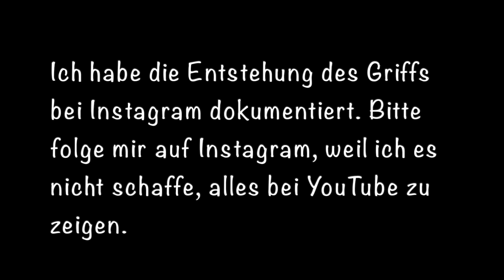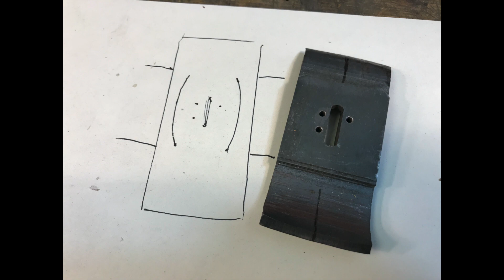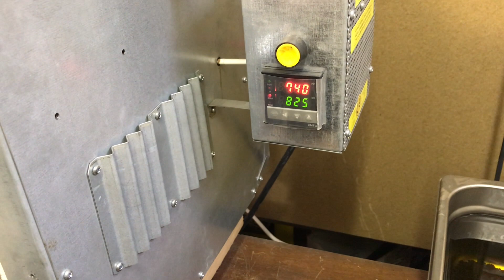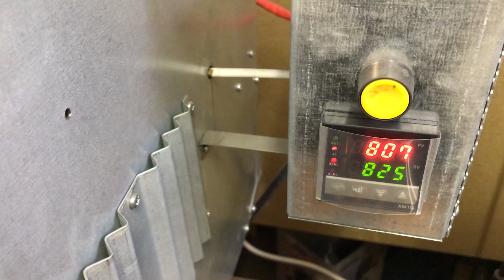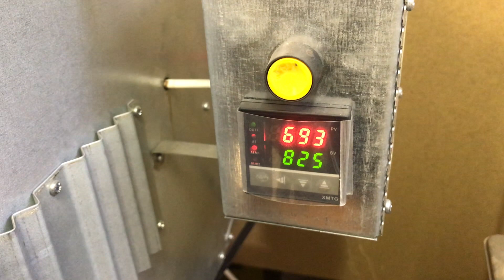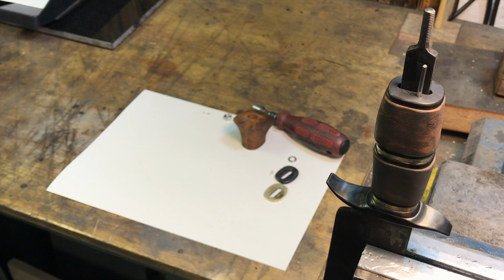Bowie-Messer | Anschliff, Ofenerweiterung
Weiter geht es mit meiner Dokumentation, wie ich ein 45 cm langes Bowie-Messer gebaut habe. Heute mache ich einen ersten groben Anschliff und Härte die Klinge, aber auch den Guard und die Teile vom Griff.

Inhaltsverzeichnis:
00:00 Intro
00:30 Instagram-Fotos
02:25 Der Anschliff
04:05 Ofenerweiterung
07:30 Härten der Klinge
14:05 Härten des Guards
18:05 Zusammensetzen

- Podcast-Folgen,
- exklusive Fotos und Videos,
- meine alten Videos, die bei YouTube nicht mehr gelistet sind
- und Designvorlagen zum Download.